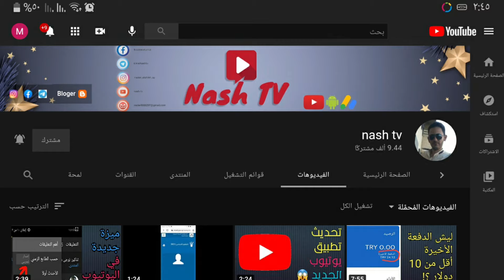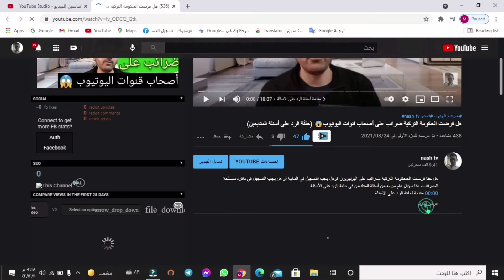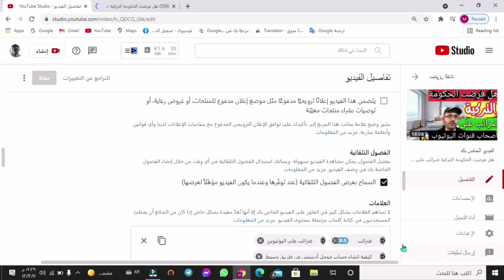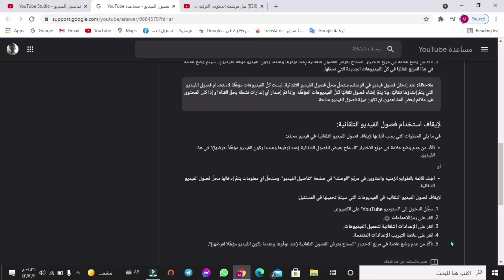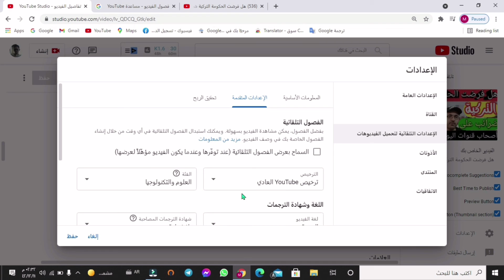زيادة عدد المشاهدات والمشتركين بقناتك على يوتيوب 🔥 إضافة جديدة من يوتيوب 😍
كيفية زيادة عدد المشاهدات في اليوتيوب من خلال إضافة جديدة في اليوتيوب أو ميزة جديدة وهي : ميزة الفصول التلقائية والتي تمكن المشاهد من أخذ المعلومة التي يريدها من الفيديو وإيجادها بضغطة واحدة.
ماهي ميزة الفصول التلقائية في اليوتيوب
يمكنكم التعرف على الميزة أيضا من خلال هذا المقال الرسمي من يوتيوب